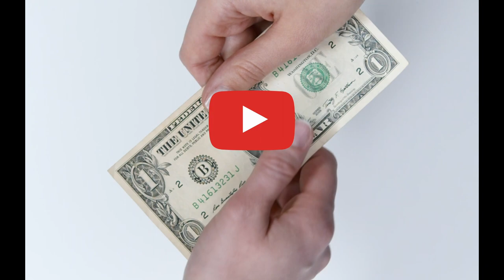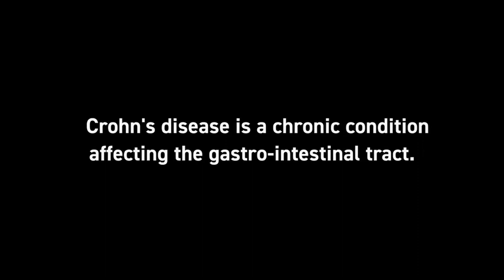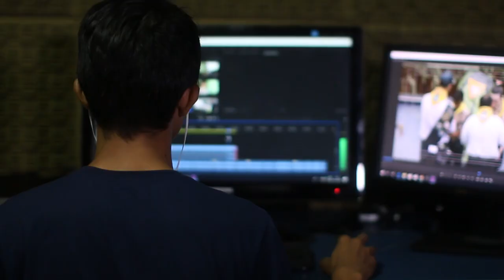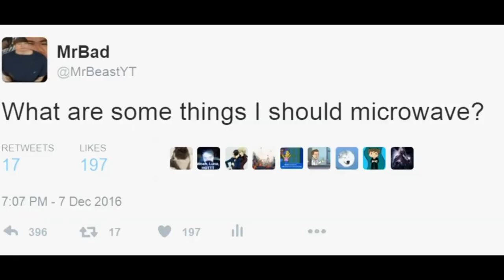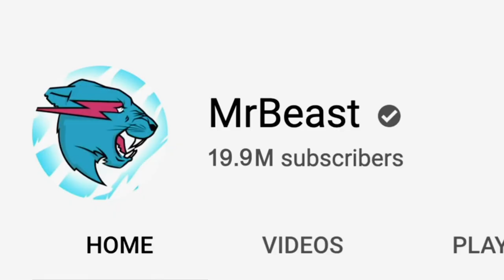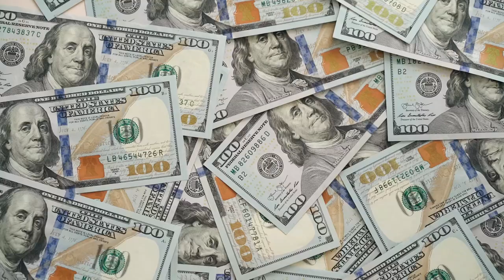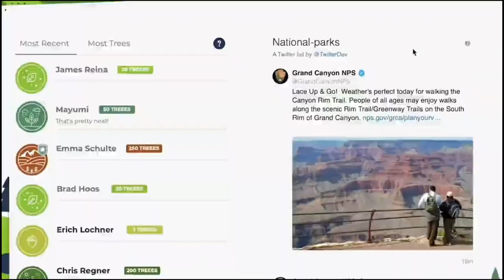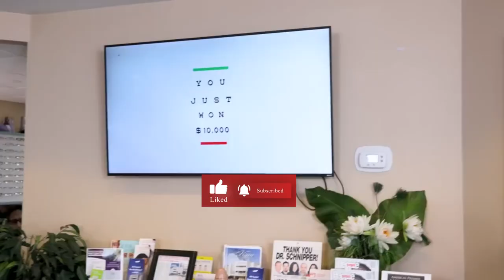Who is @MrBeast ?| कैसे एक शर्मीला लड़का बनगया दुनिया का सबसे बड़ा Youtuber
​ @MrBeast  Inspirational Life Story | कैसे एक शर्मीला लड़का बनगया दुनिया का सबसे बड़ा Youtuber
Who is Mr Beast?
In This Video We have Discuss The Inspirational Life Story Of Mr Beast in Hindi.

Chapters
0:00 Introduction
0:36 Early Life
1:19 Idea Of Youtube
2:41 Youtube Struggle
4:21 Idea That Change every Thing
5:19 Origin Of philanthropy
8:37 The Act Of Kindness

Mr Beast | Mr Beast Song | Mr Beast Hindi | Mrbeast React | Mr Beast Youtube | Mr Beast Biography | Mr Beast Life story | Who Is Mr Beast |
Mr Beast Meme | Mr beast gaming | mr beast hindi channel
मिस्टर बीस्ट यूट्यूब चैनल | मिस्टर बीस्ट हिंदी में | मिस्टर बीस्ट गेमिंग | मिस्टर बीस्ट चैनल |
कौन है Mrbeast
mr beast net worth
mr beast squid game
mr beast burger
mr beast gaming
mr beast age
mr beast youtube
mr beast blind people
fake mr beast song
mr beast antichrist
mr beast phonk
mr beast eye surgery
faze rug
attack of the killer beast
mr beast cures blindness
mr beast anti christ
mr beast pose
how does mr beast make so much money reddit
walmart shopping carts
mr beast blind
mr beast new girlfriend
super bowl mr beast
mr beast youtuber
mr beast net worth 2023
mr beast song
fake mr beast
mr beast age
mr beast meme
mr mr mr beast meme

Load Metrics (uses 24 credits)